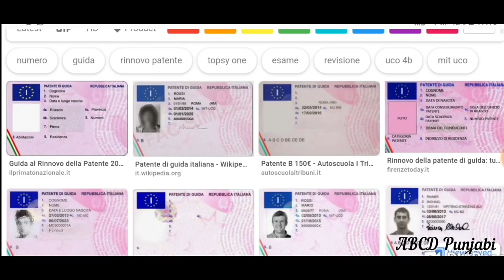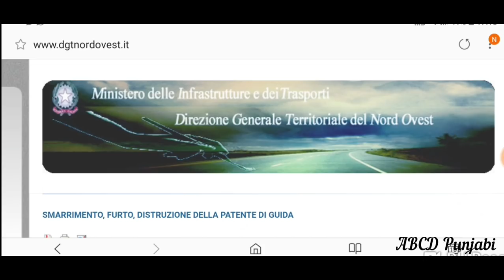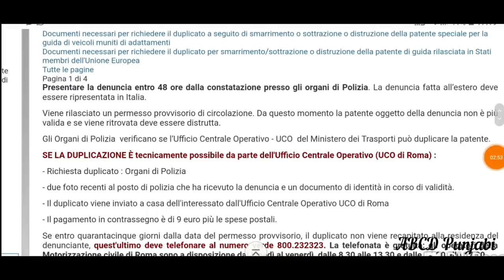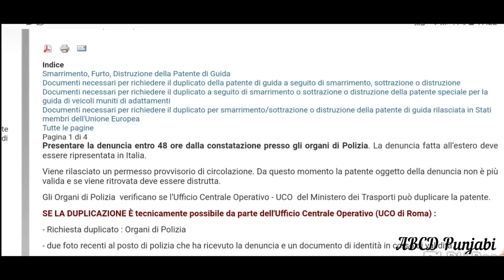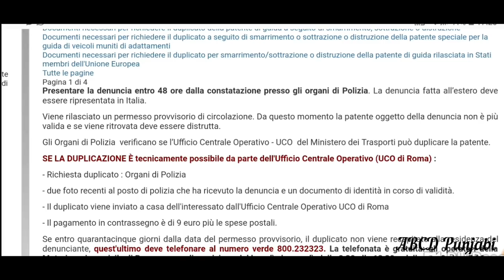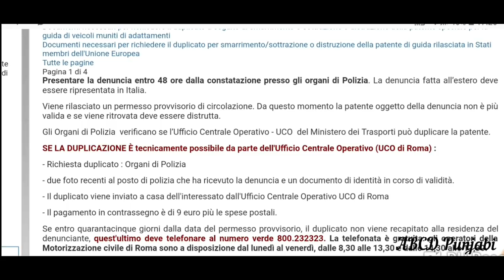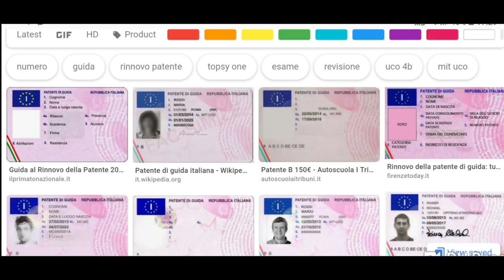Patente Dutplicato | Patente U N O | Patente Senza Teoria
hi
 im Jamal
Follow me on 👇